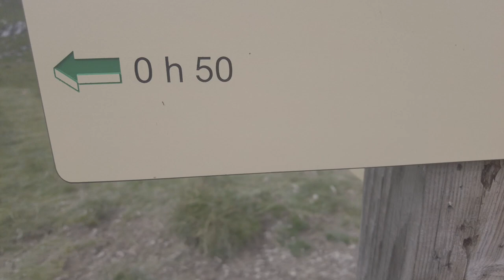TREK - TOUR DES FIZ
Tour des Fiz

Août 2023 - 2 jours - 51Km - 3619D+

- PASSY/PLAINE JOUX - LAC VERT - LAC D'ANTERNE - CHALET DES FONDS 24Km - 1721D+
- CHALET DES FONDS - CHALET DE SALES -  POINTE DE PLATE - PASSY/PLAINE JOUX 27Km - 1898D+

4ème expérience de Trek en solo pendant 2 jours/1 nuit bivouac dans le massif de Faucigny (Passy/Mont blanc)

Niveau : Difficile

Matériel :

- Sac rando 70L + Protection imperméable
- Tente Forclaz MT500 (2,8Kg = TROP LOURD !!)
- Bâtons de marche (Nécessaire)
- Matelas autogonflant Forclaz
- Bâche isolante du sol
- Duvet 5°
- 2 gourdes (1,5L + 0,5L)
- Réchaud JetBoil (Cher mais ultra efficace)
- Gamelle + Ustensiles
- 1 polaire
- 1 T-shirt respirant Quechua
- K-way
- Serviette micro fibre
- Sous vêtements x1
- 1 short convertible pantalon
- Montre Samsung Watch
- Caméra DJI
- Batterie externe
- Chargeur
- Trousse de premier secours

Cadre idyllique entre lacs et montagnes via les sentiers forestiers, les alpages et les crêtes autour des Fiz.